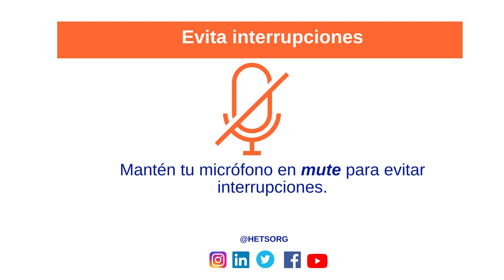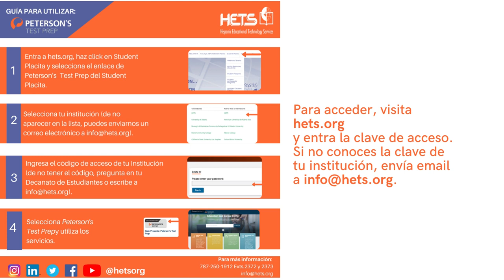Bienvenida Webinar Joe Díaz Relaciones interpersonales para fortalecer tu marca personal